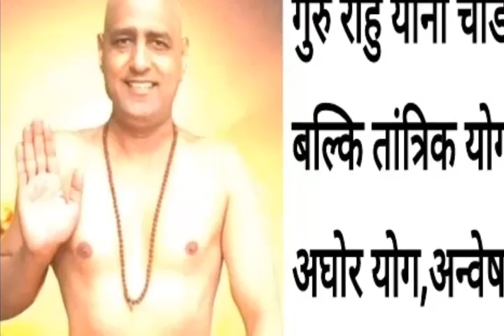राहु गुरु चांडाल योग या अघोरी,क्रांति,ब्रह्मविद्य योग-भाग-2-स्वामी सत्येंद्र सत्यसाहिब जी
Rahuguruchandalyogahorbrhamvidhyaayog भाग-2)
गुरु राहु चांडाल योग नहीं तंत्र विद्याधर योग यानि तांत्रिक या अघोरी या कौल सिद्ध, वाममार्गी सिद्ध, अथवा साई होना है:-
“आउल बाउल दरवेश साई!
“चौसठ विद्या तंत्र वैष्णव अथाई!
अलख घोष,अघोर,कोल,कपालिक
शिवोहम् सत्य तांत्रिक कहाई!!
अर्थात-जो वैष्णव मत से तंत्र की चौसठ विद्याओं में इस क्रम से सिद्ध होता है की–1-आउल-2-बाउल-3-दरवेश और चौथी यानि पूर्ण अवस्था साई कहलाती है।
जन्मकुंडली में 12 प्रकार के गुरु राहु योग से तांत्रिक योग के तीन योग बनते है-1- निम्न-2-मध्यम-3-उच्च।।
ये तीनों स्थिति इन दोनों ग्रह के तीन स्थिति पर बनते है-1-(निम्न योग) इस योग में गुरु का राहु से कम डिग्री होना और राहु भी नीच राशि में हो,तो व्यक्ति अपनी विद्या का गलत उपयोग करता है लोगों को प्रताड़ित करता है-2-(मध्यम योग) इस योग में गुरु और राहु लगभग बराबर की ही डिग्री के हो और गुरु की मित्र राशि हो तो मध्यम योग बनता है,अर्थात ऐसा व्यक्ति गुरु से सीखकर उसे अपनी विद्या बताकर अपना नया मत खड़ा करता है और लोगों से प्राप्त धन की कितनी प्राप्ति है,उस हिसाब से लोगों की समस्या का निदान करता है,अतः वो पहले अपना लाभ और हानि देखता हुआ,उस विद्या से धन को कहीं न कहीं अधिक महत्त्व देता है।-3-(उच्च योग) इस योग में व्यक्ति अपनी गुरु परम्परा को ही उच्चतम अवस्था में ले जाता है,और अधिकतर बिन लोभ के सभी को समान मानते हुए जनकल्याण करता है,हाँ प्रारम्भ में कुछ समय दान और पद प्रतिष्ठा में रूचि दिखता है,परन्तु समय बीतने पर इन सबसे तटस्थ होता निर्विकार अवस्था को प्राप्त होता है।यो तो इन तीनों में भी निम्न-मध्य-उच्च स्थिति होती है।जो यहाँ नहीं कहीं गयी है।तंत्र की तीन स्थिति है-मंत्र यानि मन की तीन अवस्था-1-इच्छा-2-क्रिया-3-ज्ञान या सिद्धि।मिलकर ही मंत्र कहलाता है यो ये मन्त्र की प्रारम्भिक जो इच्छा है वो ही भिन्न होने से ही भिन्न मन्त्र बने है और सभी मन्त्रों में बाकि दो-क्रिया और ज्ञान यानि सिद्धि ये समान ही रहती है।यो इच्छा ही मुख्य मन्त्र का स्वरूप है।जैसे-मुझे धन चाहिए या पद या प्रतिष्ठा या शत्रु विनाश आदि तो यहां प्रत्येक व्यक्ति की इच्छा बदल जाने से ही मंत्र बदल जाते है-पर मंत्र के कार्य करने और करने की क्रिया शक्ति यानि योग एक ही रहता है-की वो मन्त्र अपने साधक के शरीर में जप ध्यान और जिसे देव या साधक की आत्मा के साथ संयुक्त होकर घर्षण करता शक्ति यानि ऊर्जा विधुत उत्पन्न करता है-जेसे-विधुत चाहे पानी से या कोयले से या पेट्रोल आदि से जरनेटर के माध्यम से उत्पन्न की गयी हो यो साधन अलग हो सकते है पर जरनेटर यानि क्रिया योग एक सा ही होगा और परिणाम है-विधुत उत्पन होना ही सिद्धि है,अब उपयोग रह जाता है,वो साधक की मनोकामना पर निर्भर करता है-जैसे-मुझे उत्पन्न या प्राप्त बिजली से कूलर या पंखा या बल्ब या कुछ और चलना है।यहाँ उपयोग यानि इच्छा भिन्न हो गयी,यो मंत्र अलग है।कुछ हद तक लोग कहेंगे की-जरनेटर यानि क्रिया भी अलग अलग होते है,यो प्रत्येक मन्त्र के साथ उसके यन्त्र भी अलग अलग होते है,ये सत्य है पर जो मेने यहाँ क्रिया योग की बात कही वो केवल घर्षण यानि संघर्ष से है।वो एक ही तरहां का होता है-यानि एक इच्छा करने वाला मनुष्य और एक उसकी प्राप्ति को प्राप्त होने वाला मनुष्य।इन दो के मिलन से घर्षण होकर ऊर्जा उत्पन्न होती है। यही क्रिया योग है।
-जैसे-गायत्री में तीन शब्द-1-भुर्व-2-भुवः-3-स्वः है और शेष इन तीनों से बना मन्त्र स्वरूप है-यहाँ भुवः इच्छा है और भुवः क्रिया है और स्वः ज्ञान या सिद्धि है,अर्थात गायत्री में ये तीन स्तर ही-भुर्व-ब्रह्म और शक्ति स्वरूपी बीज है जिससे गायत्री प्रकट हुयी है,गायत्री माने-ज्ञेय यानि इस विश्व में जो भी -1-स्थूल-2-सूक्ष्म-3-सुक्ष्मातीत है,वही ब्रह्म और उसकी शक्ति है उसका नाम चाहे कुछ हो और-2- भुवः- विश्वामित्र ऋषि है-जिन्होंने सर्वप्रथम अपनी आत्मा के साथ योग करके यानि क्रिया करके इस गायत्री को इस विश्व में सबसे पहले देखा और प्रकट किया है यो विश्वामित्र ही इस गायत्री की क्रिया शक्ति के शक्ति ऋषि है,उन्हें आवाहन किये बिना गायत्री कभी सिद्ध नहीं होती है।और-3- स्वः साधक स्वयं ही है यानि साधक की आत्मा है और यो भुर्व- ब्रह्म और उसकी शक्ति इच्छा और शक्ति का आवाहन और भुवः-इस बीज को प्रस्फुटित करने वाले क्रिया योगी विश्वामित्र से योग करके गायत्री का शाप उत्कीलन करना और फिर-3-स्वः साधक अपनी आत्मा और उसकी शक्ति को इन दोनों से जोड़कर जो भी इच्छा है उसे प्रकट करके उसकी प्राप्ति करता है-ये बाकि गायत्री का मोटा सा अर्थ है। यो जो इन्हें जाने बिना गायत्री मन्त्र जपता है,वो केवल आग आग चिल्ला रहा है और ऐसा आग आग कहने से आग नही लगती है,हाँ मुख जरूर थक जायेगा और अंत मेंचुप होकर सब छोड़कर बैठ जायेगा और यही तभी मन्त्र जपने वालों का अंत होता है।
और ऐसे ही निर्वाण मंत्र में भी तीन स्थिति है-1-ऐं-2-ह्रीं-3-क्लीं-यहाँ ऐं ही इच्छा है यानि साधक की जो भी मन के भीतर इच्छा है उसे ये बीज मंत्र यानि मूल इच्छा शक्ति “ऐं” अपने में आत्मसात करके विश्व इच्छा में विलय करके उसे फिर ह्रीं यानि क्रिया से जोड़ देती है और फिर ये क्रिया से उस साधक की मूल इच्छा शक्ति पाकर इच्छा शक्ति बनकर सिद्धि में बदलकर उसे मनवांछित परिणाम दे देती है।
निर्वाण मन्त्र में अन्य चामुण्डायै में 9 शक्ति स्तर मनुष्य की कुण्डलिनी के नो चक्र है और विच्चे में 5 स्तर यानि प्रकर्ति के पंचतत्वों का इकट्ठा होकर उस साधक की मनोकामना का सूक्ष्म पंचतत्वों से बदलकर स्थूल स्वरूप यानि जो वो चाहता है वो उसे प्रकर्ति से प्राप्त हो जाता है और जो इसमें नमः लगा देते है,वे अज्ञानी अपनी जो भी इच्छा यानि मनोकामना है उसे क्रिया यानि शक्ति में बदलने के बाद उसे प्रकर्ति में चमत्कार में बदलने के बाद उसे साधक को प्राप्त होने से पहले ही फिर से बीज में बदलकर नष्ट करा लेते है यानि जहाँ से